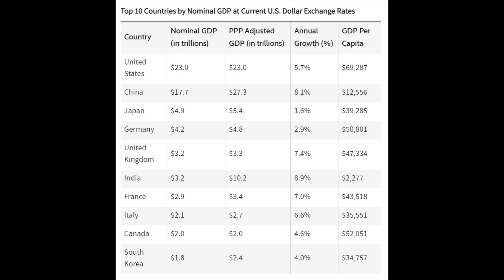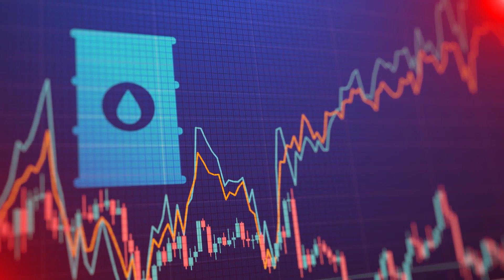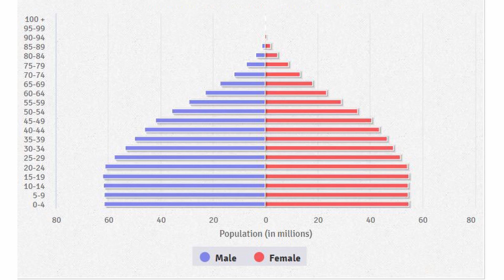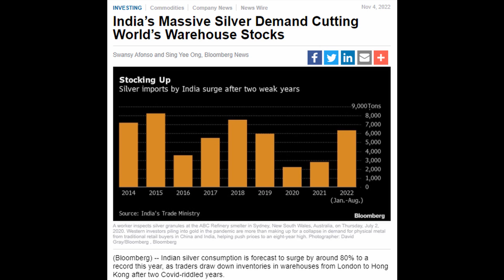India's Massive Population Will Stack TONS Of Silver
India has now officially surpassed China as the world's most populous nation, a position it will hold for decades to come.   Combine that with the glut of cheap oil they are now receiving from Russia, along with the Indian population's habit of storing wealth in precious metals, and we have a scenario that will drain large amounts of physical silver from western warehouses, as bullion flows to the east.

Nothing in this video is financial advice.  All information is provided for educational and entertainment purposes only.

This video may contain paid endorsement by sponsors such as SD Bullion, Silver Botanicals, Masterworks & Others